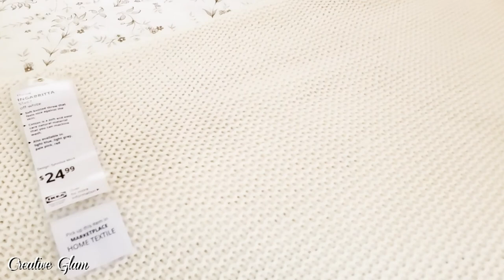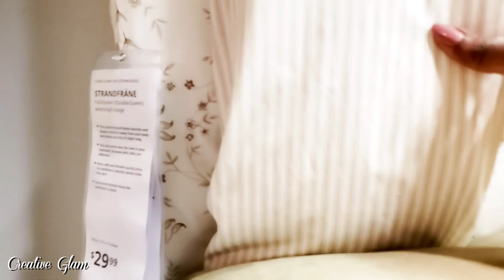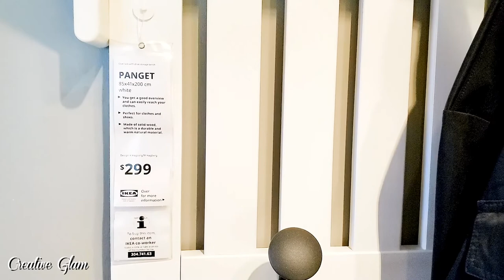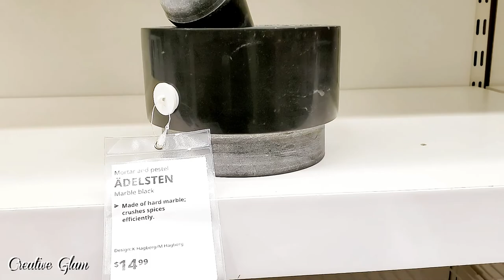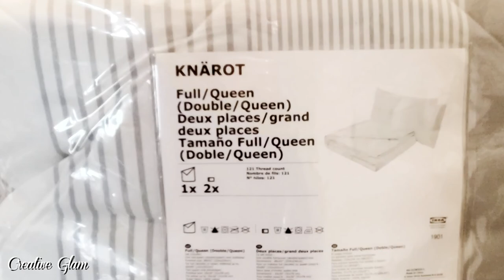2021 IKEA Shop With Me + Decorate With Me || What's New At IKEA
Hi Guys, I'm so glad your here!! In today's video: 2021 IKEA Shop With Me + Decorate With Me || What's New At Ikea.

**My Tech Gear**
📷 Lighting Kit

HOBBY LOBBY || Home Decor 2020 || Shop With Me & Walk Through

Kitchen Pantry Storage & Organization || Amazon Storage Ideas || Small Pantry Makeover Ideas 2020

$5 Goodwill Challenge Christmas 2019 || Christmas Decor Ideas || Thrifting

💎CREATIVE GLAM💎 DIY - Z Gallerie Inspired Candle Holder & more 📷

Smart speaker Alexa
Firestick TV
Echo Show sound & 10.1” HD screen